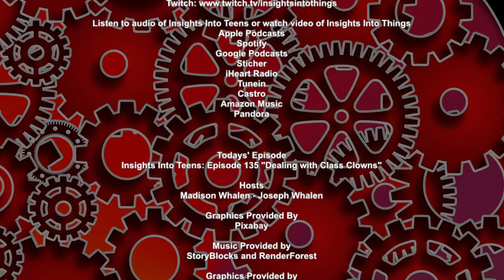Insights Into Teens: Episode 135 "Dealing with Class Clowns"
What does it mean to be a class clown, and why do kids play the class clown? What can parents do if they’re kids are labeled as class clowns? And how should other students deal with class clowns? That’s what we’re talking about on this week’s episode of Insights Into Teens.